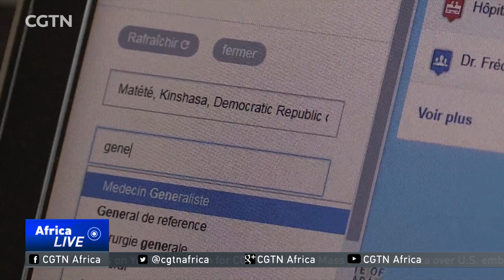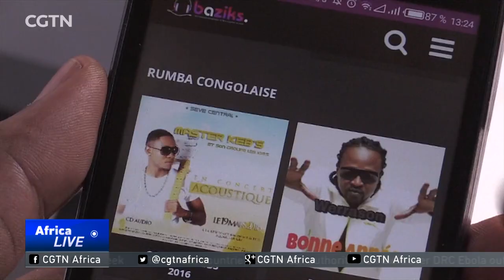Vibrant tech scene defies the odds in Kinshasa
Being a digital entrepreneur in the Democratic Republic of Congo comes with many challenges, including limited Internet access. Despite this, a small, vibrant tech scene is emerging in the capital, Kinshasa. Uche Okoronkwo has more.